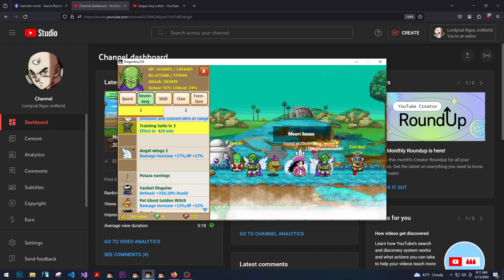Ngoc Rong Online | Paying Respects to the Best Mask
I just realized I didn't acutally pay respects to the strongest mask haha

Zoro098
Dragonledy
kaioku2
besthealer
death21
xbulletzx
chibiserver
sgalfords
sgkvipp
kingorels
angelossj4
mewtoe
dhkiss
1nolimit1
lordky2x (impersonator/scammer)
lordky (impersonator/scammer)

Dragon Boy Online, also known as Dragon Ball Online, or Ngọc Rồng Online, or even  Chú Bé Rồng Onlines, is a popular Dragon Ball MMO and Dragon Ball Z MMO game based on Popular Dragon Ball Z games such as Dragon Ball Xenoverse Online, god rank in DBL or Dragon Ball Legends. It has similar content to Dragon Ball Z Budokai World Tournament, but features a unique Dragon Ball Story That follows the story of goku, kid goku, Nappa, Vegeta, in their quest to become the strongest Saiyan.